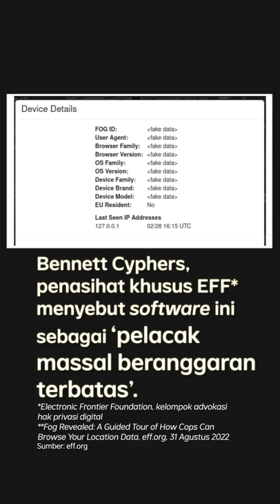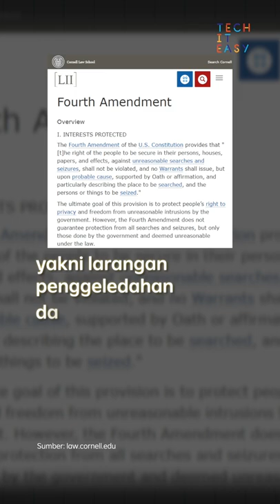Software Murah Dipakai Aparat di AS buat Mata-matai Warga | Tech It Easy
Polisi dan beberapa penegak hukum AS gunakan software murah ‘Fog Reveal’ untuk awasi warga. Aplikasi ini bisa lacak data lewat nomor identifikasi iklan yang ada di ponsel. Penggunaannya bikin banyak pihak khawatir akan ancaman privasi. Seperti apa software-nya?

Cek di video, ya!

(Narasi)